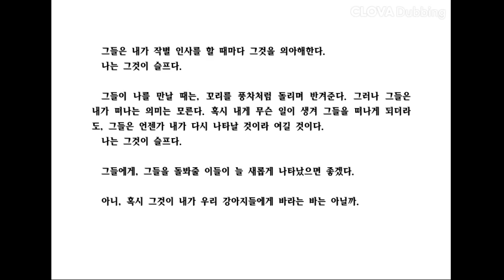사랑하는 강아지, 동금과 몽금을 키우며(광고 없음)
아이들이 나에게 사랑과 행복을 가르쳐줍니다^^